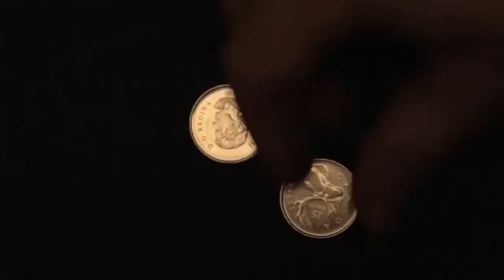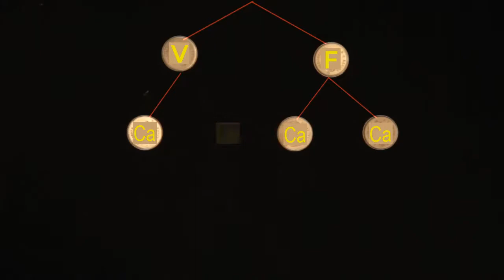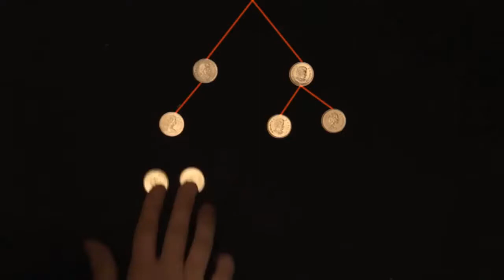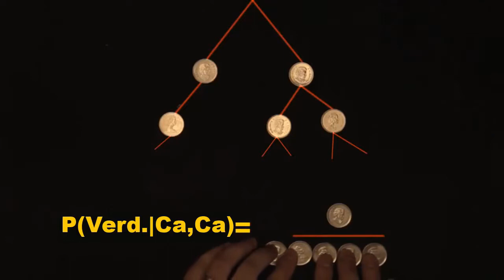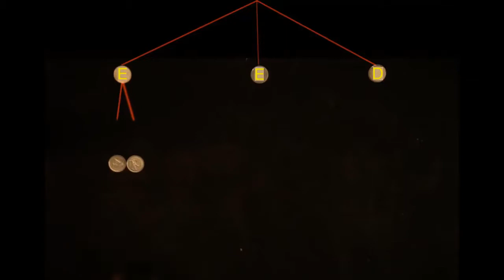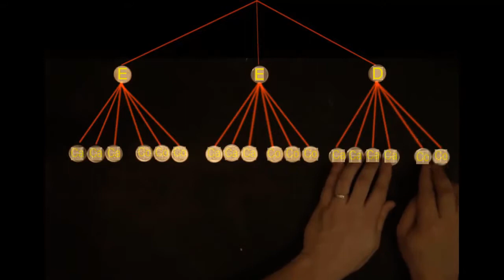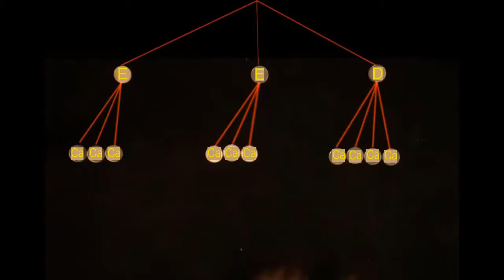Probabilidade condicionada explicada visualmente - Khan Academy em português (12.º ano)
Vídeo original: Conditional probability explained visually